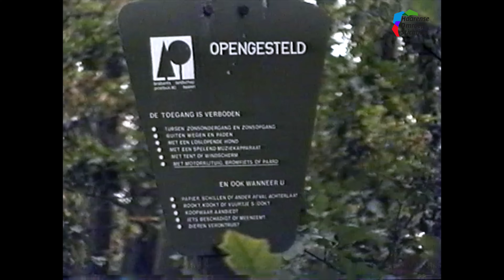1997: Herfst in Esch met Frans van Keulen van stichting Landschap, Natuur en Milieu Haaren